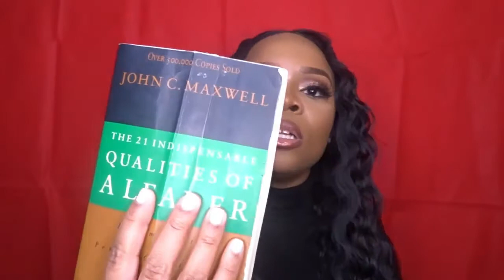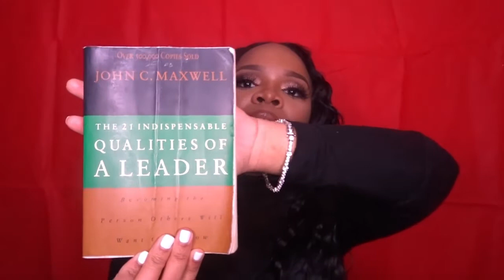GIRL CHAT| TWITTER RANT PART II